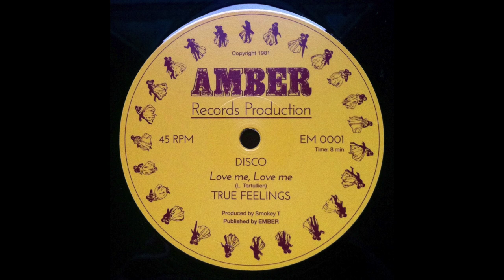True Feelings - Love Me, Love Me Disco 12" (1981) Backatcha Records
True Feelings 'Love Me, Love Me' is available now on 12”, remastered and back as an official reissue for the first time exclusively on Backatcha Records. Released in 1981 in tiny quantities, the song’s history has been an enigma ever-since. A streets ahead, local Harlesden cosmic Brit-Funk sound from producer Smokey T and crew. The real deal spirit of London's underground music land then and now.

Buy on 12" vinyl at backatcharecords.com

Released by:
Backatcha
Release date:
14 February 2018